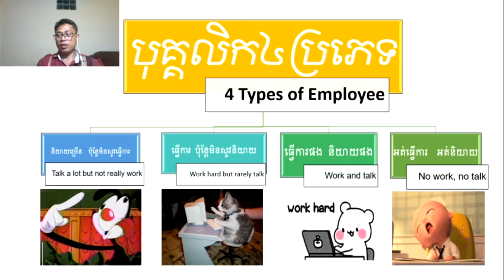4 Types of Employee មនុស្ស៤ ប្រភេទ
This video to show about 4 types of employee who work for each company or NGO.